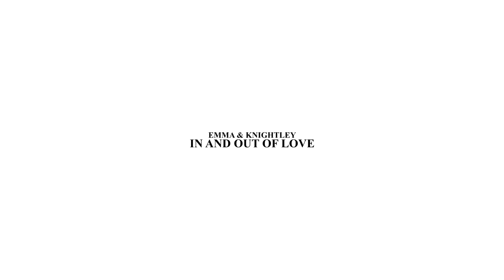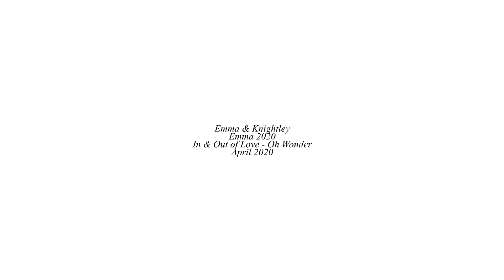Emma & Knightley || In and out of love (EMMA)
One: I can't get enough of this song. And two: this movie has literally taken over my soul. I've been reading (& listened to the audiobook) over the past few weeks and it's actually amazing? P&P will remain my favourite JA book but this comes close. Their chemistry is insane (both in the movies and the book) and I am a sucker for a friends to lovers trope.

I first heard the song on this amazing vid. You need to go and watch it